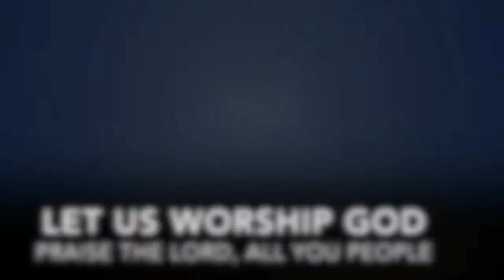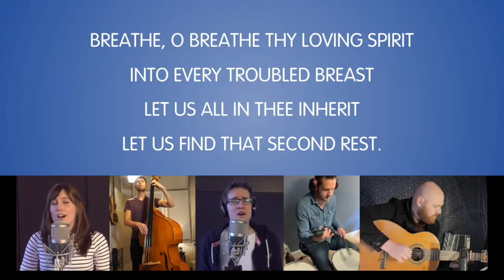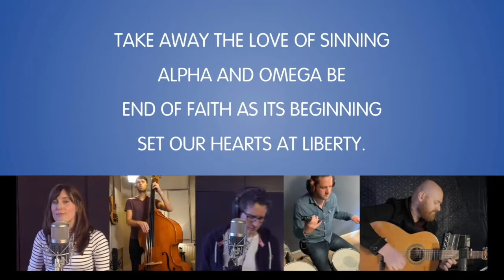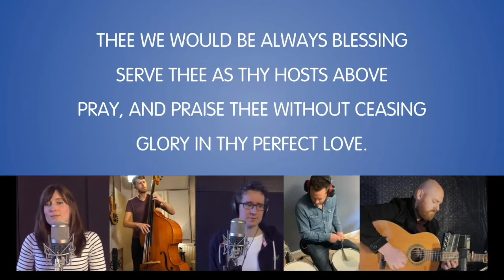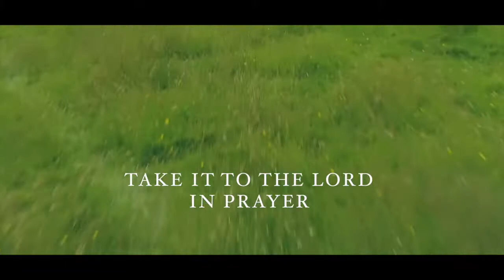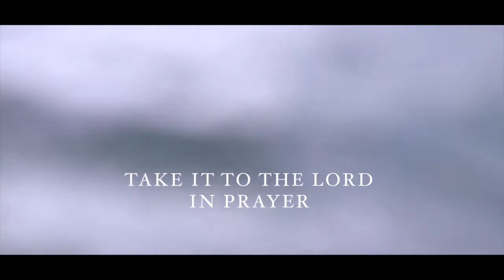Moderator Service No 21 1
Music and The Word service led by The Moderator of General Assembly